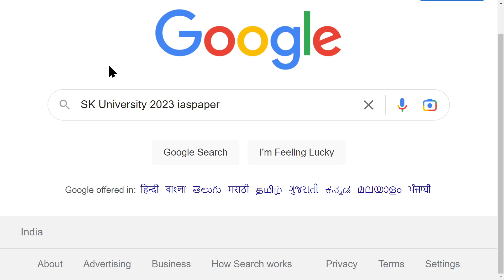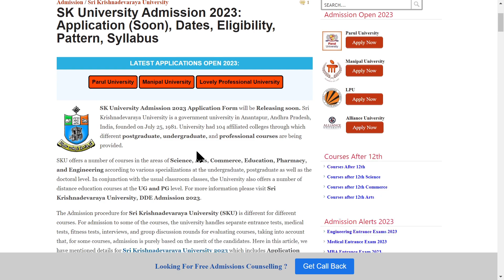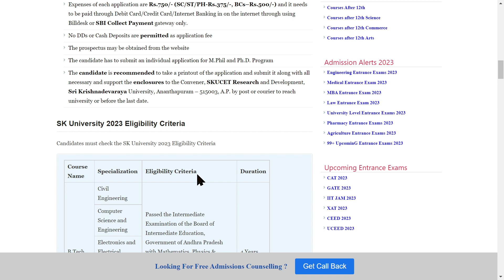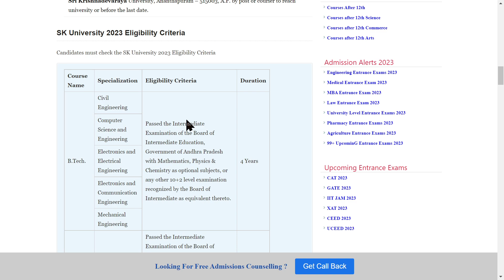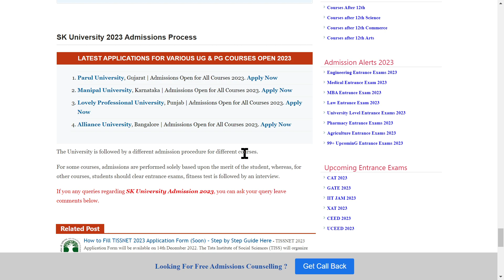SK University Admission 2023: Application (Soon), Dates, Eligibility, Pattern, Syllabus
SK University Admission 2023 Application Form will be Releasing soon. Sri Krishnadevaraya University is a government university in Anantapur, Andhra Pradesh, India, founded on July 25, 1981.